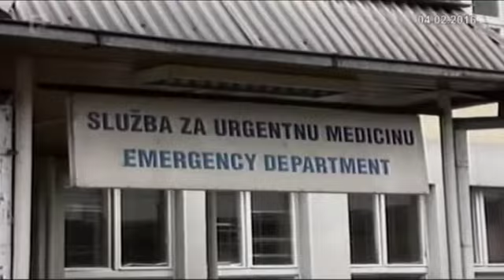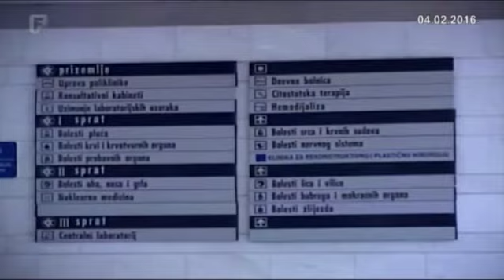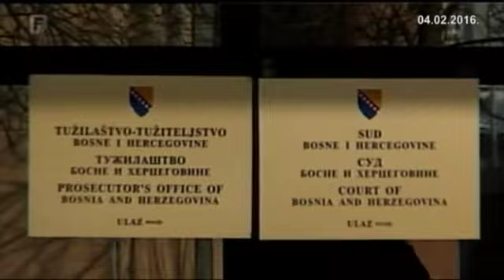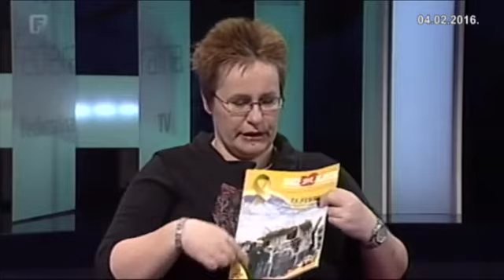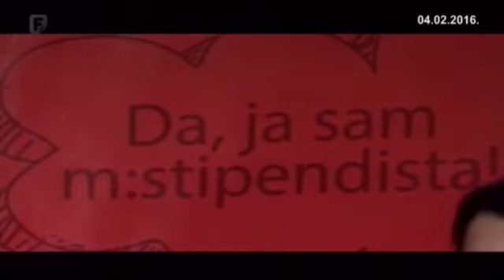Dnevnik 3 04.02.2016